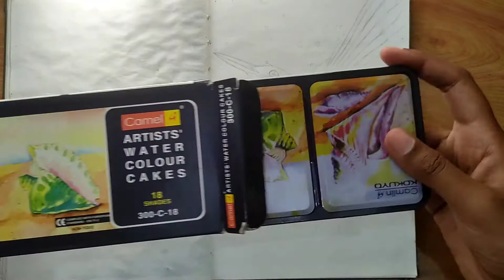painting of kingfisher in watercolor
I hope you have liked this new video of mine.

Link